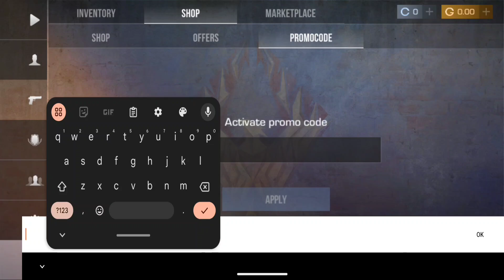Free Promo Code! 😱🆓 Standoff 2 Reforged 0.30.0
standoff 2 settings,
standoff 2 montage,
standoff 2 allies,
standoff 2 aimbot,
standoff 2 android gameplay,
standoff 2 albania,
standoff 2 aim,
standoff 2 all knives,
standoff 2 aim training,
standoff 2 all ranks,
a melhor mira para standoff 2,
a melhor sensi para standoff 2,
jugando a standoff 2,
a melhor configuração para standoff 2,
standoff 2 best settings,
standoff 2 butterfly knife,
standoff 2 best sensitivity,
standoff 2 best player,
standoff 2 best crosshair,
standoff 2 battle pass,
standoff 2 box opening,
standoff 2 best settings 4 finger,
standoff 2 case opening,
standoff 2 competitive,
standoff 2 controller,
standoff 2 competitive gameplay,
standoff 2 codes,
standoff 2 crafting,
standoff 2 crate opening,
standoff 2 controller support,
standoff 2 c kasma,
mac standoff 2,
realme c 11 standoff 2,
standoff 2 c hilesi,
standoff 2 c nasıl kasılır,
standoff 2 download,
standoff 2 deagle,
standoff 2 download pc,
standoff 2 dragon rise,
standoff 2 discord server,
standoff 2 defuse gameplay,
standoff 2 device ban,
standoff 2 deagle tips,
standoff 2 edit,
standoff 2 exe,
standoff 2 esports,
standoff 2 emulator,
standoff 2 english,
standoff 2 error code 1,
standoff 2 edit tutorial,
standoff 2 emulator gameplay,
standoff 2 espor,
esports standoff 2,
huawei p40 lite e standoff 2,
standoff 2 e sporcu nasıl olunur,
sensi e dpi standoff 2,
standoff 2 e online ou offline,
standoff 2 e sporcu,
sensibilidade e mira standoff 2,
standoff 2 funny moments,
standoff 2 free skins,
standoff 2 free knife,
standoff 2 free gold,
standoff 2 free account,
standoff 2 fragmovie,
standoff 2 flip knife,
standoff 2 full gameplay,
standoff 2 f,
f/s standoff 2,
standoff 2 f/s venom,
poco f3 standoff 2,
standoff 2 gyroscope,
standoff 2 gold,
standoff 2 gameplay android,
standoff 2 gold hack,
standoff 2 glitches,
standoff 2 gyroscope settings,
standoff 2 gameplay mobile,
hack g standoff 2,
standoff 2 g,
cách nạp g standoff 2,
standoff 2 g kasma,
barış g standoff 2,
standoff 2 g hilesi,
standoff 2 handcam,
standoff 2 hack mod menu,
standoff 2 hack ios,
standoff 2 hack money,
standoff 2 how to get free knife,
standoff 2 how to get gold,
standoff 2 х,
standoff 2 iphone,
standoff 2 ios,
standoff 2 injector,
standoff 2 imow,
standoff 2 ios hack,
standoff 2 iphone 13 pro max,
standoff 2 inventory,
standoff 2 ipad view,
i play standoff 2,
standoff 2 j komando,
standoff 2 j komando new animation,
standoff 2 jump,
standoff 2 japan,
standoff 2 jump button,
standoff 2 jkommando reaper,
standoff 2 j komando luxury,
standoff 2 jkommando luxury,
j komando standoff 2,
standoff 2 j komando ancient,
standoff 2 j komando frozen,
standoff 2 j komando animation,
standoff 2 j komando floral,
j comando standoff 2,
standoff 2 knife,
standoff 2 karambit,
standoff 2 knife animation,
standoff 2 kunai,
standoff 2 keyboard and mouse,
standoff 2 knife script,
standoff 2 knife hack,standoff 2 knives,
s k y standoff 2,
standoff 2 live,
standoff 2 live stream,
standoff 2 legend gameplay,
standoff 2 login error,
standoff 2 lag fix,
standoff 2 laptop,
standoff 2 lucky patcher,
standoff 2 level 50,
standoff 2 л,
standoff 2 mongolia,
standoff 2 mobile,
standoff 2 mod apk,
standoff 2 mobile gameplay,
standoff 2 mod,
standoff 2 mod menu apk,
m.2 standoff and screw,
standoff 2 new update 2022,
standoff 2 new knife,
standoff 2 new year 2022,
standoff 2 new map,
standoff 2 no recoil config,
standoff 2 nade spots,
standoff 2 noob to pro,